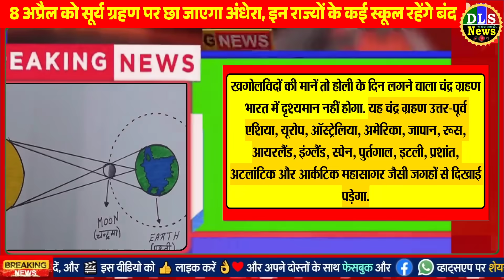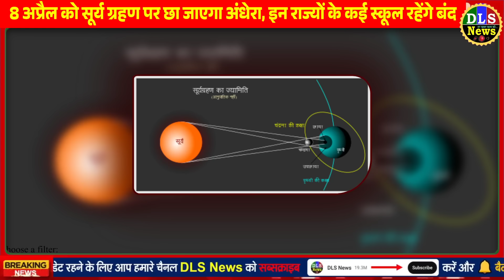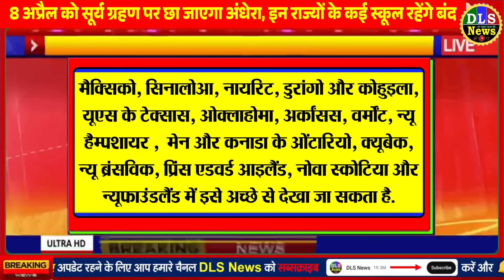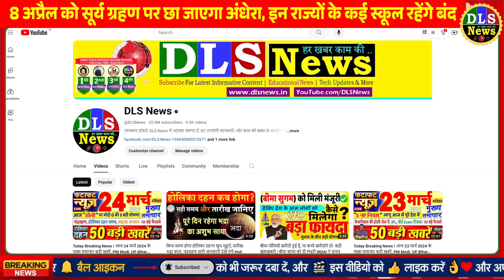होली पर लगने वाले चंद्र ग्रहण के बाद, 8 अप्रैल को लगेगा सूर्य ग्रहण छा जाएगा अंधेरा- सूतक News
Lunar eclipse is going to occur on Holi, know whether Sutak period will occur in India or not
After the lunar eclipse on Holi, solar eclipse will take place on April 8, darkness will prevail - Sutak News
The first solar eclipse of the year will take place after a few days, good days will begin for these 3 zodiac signs

There will be darkness during the solar eclipse on April 8, many schools in these states will remain closed, you should also be careful.

Should the solar eclipse of April 8 be considered as Sutak? Not in India, but Sutak will be held here.

When will the first solar eclipse of the year 2024 occur? Know the date and some important rules related to it

होली पर लगने वाला है चंद्र ग्रहण, जानें भारत में सूतक काल लगेगा या नहीं
कुछ ही दिनों बाद लगेगा साल का पहला सूर्य ग्रहण, शुरू होंगे इन 3 राशियों के अच्छे दिन

8 अप्रैल को सूर्य ग्रहण पर छा जाएगा अंधेरा, इन राज्यों के कई स्कूल रहेंगे बंद, बरतें आप भी सावधानी

क्या 8 अप्रैल के सूर्यग्रहण का सूतक मानना चाहिए?, भारत में नहीं ,लेकिन यहां लगेंगे सूतक

वर्ष 2024 का पहला सूर्य ग्रहण कब? जानिए तिथि और इससे जुड़े कुछ महत्वपूर्ण नियम